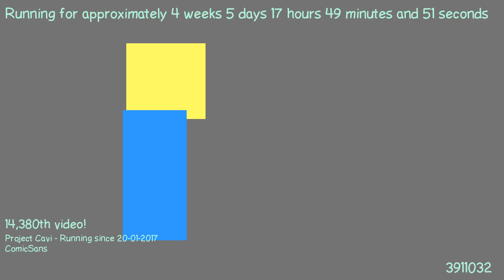1487865238 - Webdriver Cavi - H2